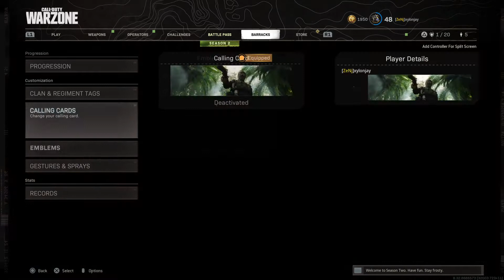Call of Duty®: Modern Warfare®_20210315231641